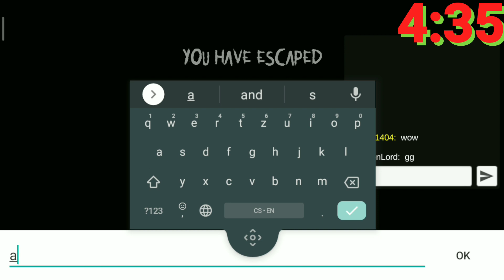Specimen zero - World record (4:35), ft. @DragonIord , speedrun in normal mode